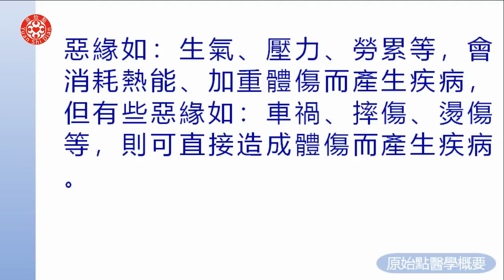十二、總論(一)原始點醫學概要 第二集